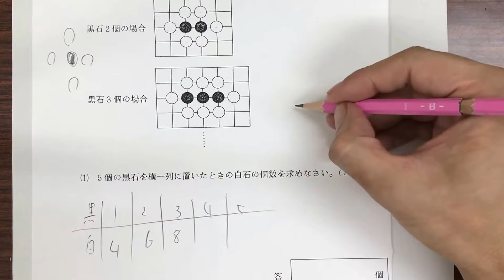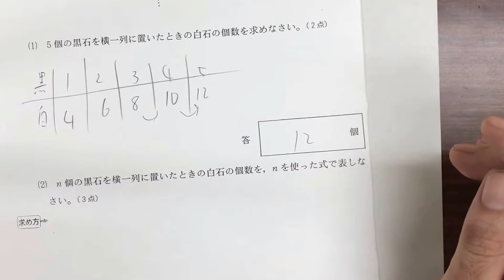【第1学年数学 静岡県学力調査テスト 大問5】数の規則性 くわしい解説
平成26年度のものです。
大問５。数の規則性を読み取って、文字式で表す問題です。

実は、やり方を知っていれば簡単です。

学調対策教材はこちらで紹介しております。